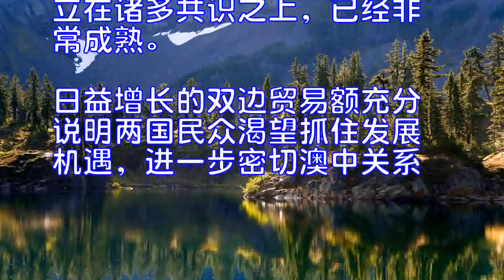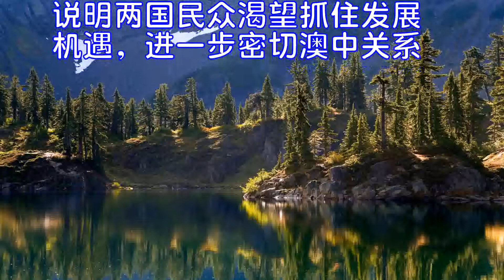中澳联合庆祝建交45周年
人民网墨尔本11月23日电中国驻澳大利亚使馆与澳外交贸易部和维多利亚州政府合办的建交45周年纪念晚宴暨中澳高级别对话第四次会议欢迎晚宴23日在墨尔本市举行。
中澳高级别对话第四次会议中方代表团团长、前外交部长李肇星在晚宴致辞中表示，站在两国建交45周年的新起点上，双方应牢牢靠把握中国发展的机遇，规划好中澳关系的长远发展，更好造福两国和两国人民。
澳大利亚外交部长朱莉·毕晓普表示，澳中在2014年确立了全面战略伙伴关系，两国2015年签署的自贸协定成为这一伙伴关系的核心内容。但双方合作领域还涉及法律、秩序、跨国犯罪、反恐、网络安全、创新和安全等诸多领域。
澳大利亚贸易、旅游和投资部部长乔博说，澳中关系建立在诸多共识之上，已经非常成熟。日益增长的双边贸易额充分说明两国民众渴望抓住发展机遇，进一步密切澳中关系